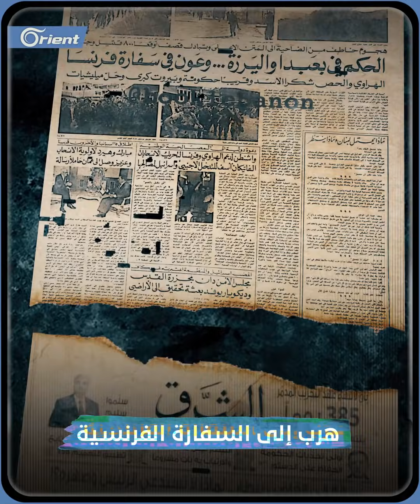ميشال عون.. صديق إسرائيل الذي أوصلته ميليشيا حزب الله إلى رئاسة لبنان